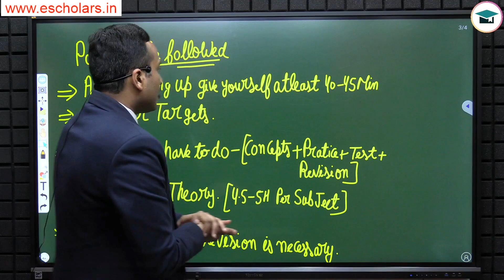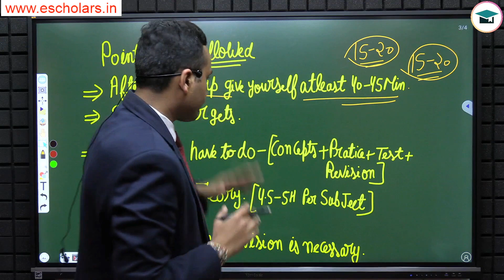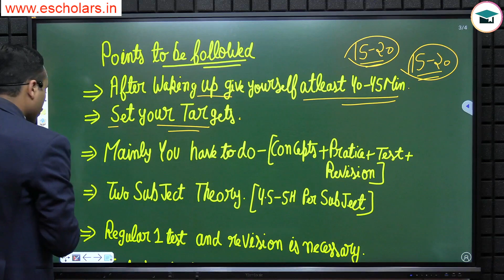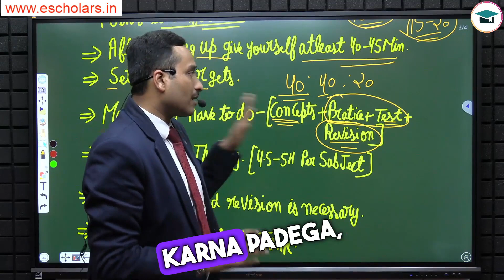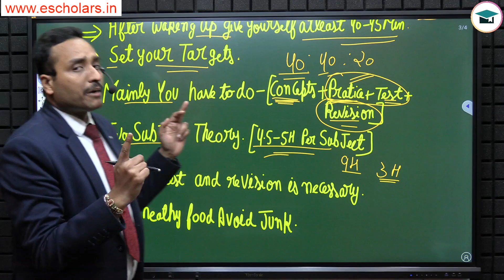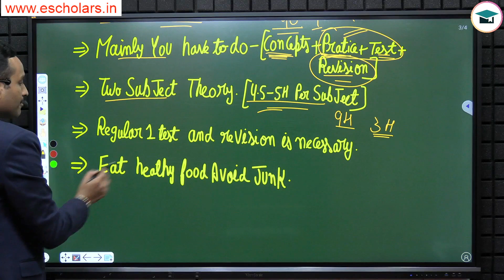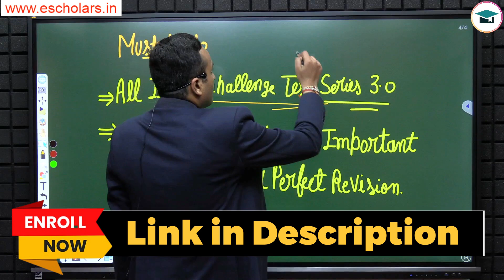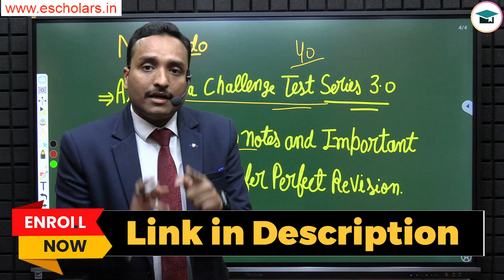Daily Study Hours CA Foundation May 2025 | How to Study 12 Hours in a Day | How to Pass in CA Fond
Daily Study Hours CA Foundation May 2025 | How to Study 12 Hours in a Day | How to Pass in CA Foundation | How to Crack CA Foundation in First Attempt

In this video, we will discuss How to Study 12 Hours in a Day For CA Foundation May 2025 and Daily Study Hours For CA Foundation May 2025 How to Crack CA Foundation in First Attempt and Preparation Tips CA Foundation May 2025 has been discussed by Chandan Poddar Sir for CA Foundation Grooming Education in association with Escholars.

Topics Covered in This Video:
how to study 12 hours a day,
how to study long hours for ca foundation,
how to study for CA Foundation